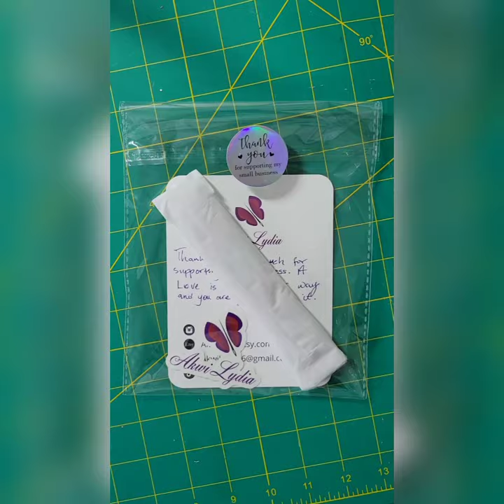Let's Package An Order With Me/ Fabric Key Fob/ Etsy Seller/ Short/ Studio Vlog/ASMR/ AKWILYDIA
Hi beautiful people, so in this video I got one order of key fob, so let get it out. this is fabric key fob and I enjoy making it, it is very easy to make. please if you like this video please come join the community by subscribing it will really mean a lot to me, I am learning so come let learn together

                 ABOUT
Hi my name is Lydia and it's so nice to meet you all!  I live in  Atlanta Georgia with my husband and 4 kids. I created this channel as a way to connect, inspire the everyday woman to believe in themselves.  Here you will find the raw truth and lifestyle everyday to help you go though the day.